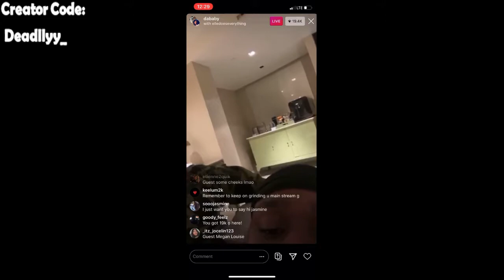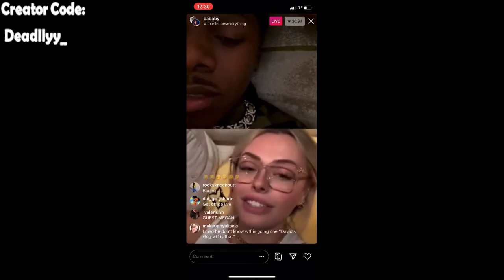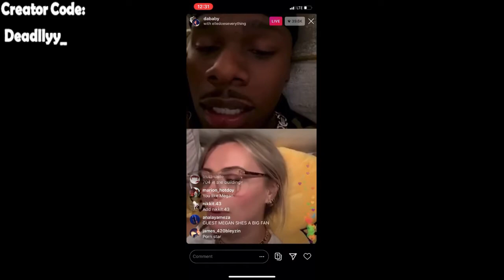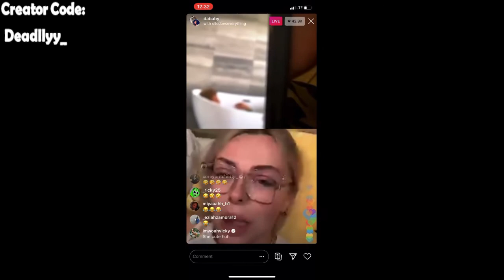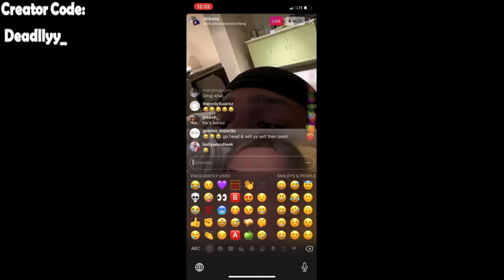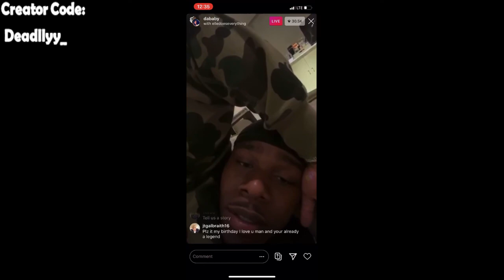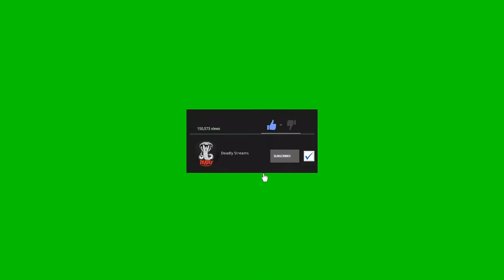DaBaby Live On IG With Corina Kopf (Tfue's EX GF)